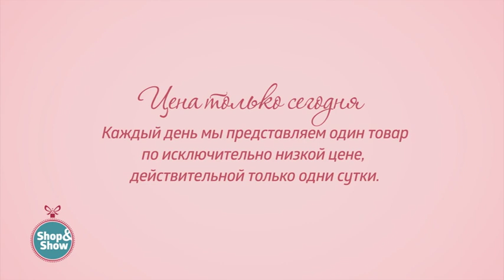Костюм «Карина». «Shop and Show» (мода)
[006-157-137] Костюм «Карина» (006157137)